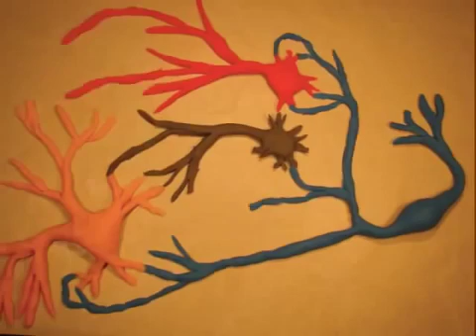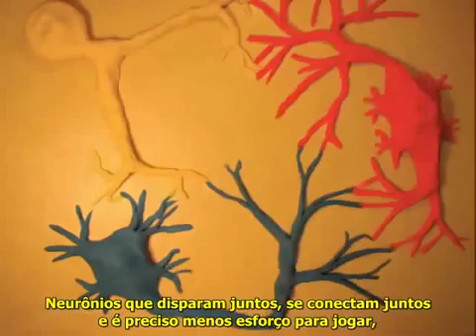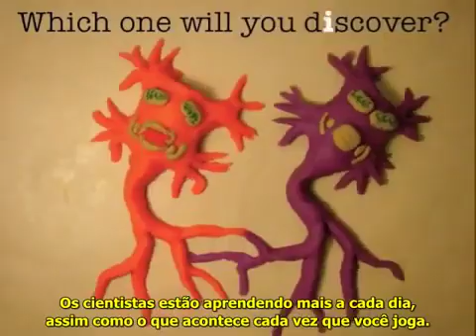Plasticidade Cerebral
Aprenda de forma divertida como funciona o conceito de plasticidade cerebral. Quanto mais você exercitar o seu cérebro, mais ele irá se desenvolver.

Legendas: Inédita Cursos